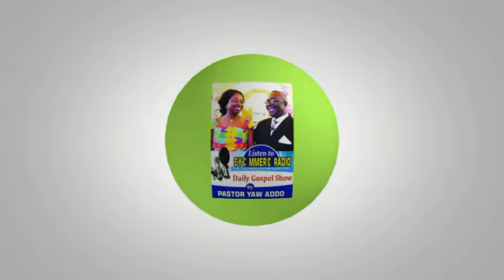THERE IS POWER IN JESUS CHRIST NAME; PASTOR YAW ADDO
All about good news of Jesus Christ